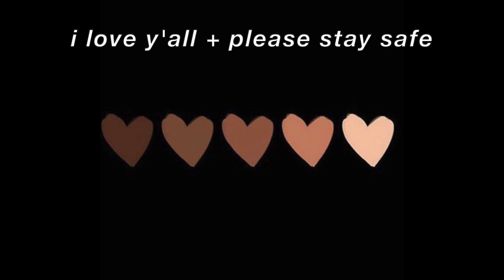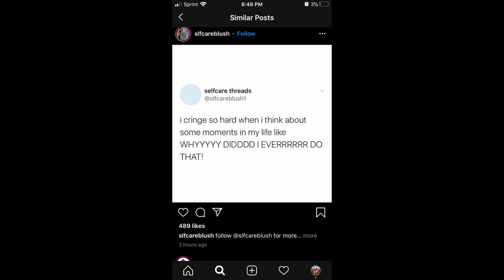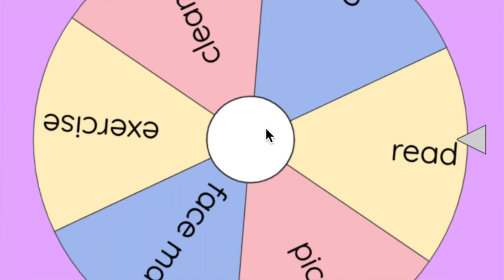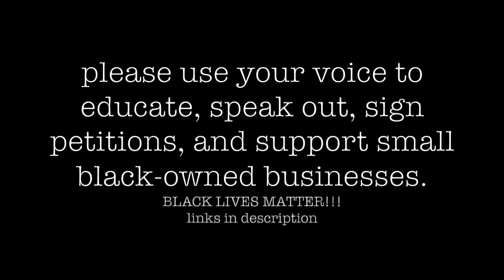REAL VS INSTAGRAM SELF CARE | dissecting self care 2020 | self care for students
Hi! My name is Kayla Mary, and 2020 has been insane, SO, I decided to dissect self-care and discuss some self-care tips for other (high school) students like myself!  I also analyze Instagram self-care and the growing market for "self-care products".

I hope everyone is staying safe!  I hope I can provide some sort of entertainment during this turbulent time! :)  I understand I am privileged to not have the current events and police brutality consume my life -- because I am white.  Black Lives Matter.  No ands, ifs, or buts.  I believe that protests are necessary to shed light upon the systemic racism and injustice; however, letting the media consume our lives and replaying horrific videos of police brutality only desensitizes the matter.

To raise money for the blacklivesmatter movement, look below!

BLACK LIVES MATTER (donate $, sign petitions, contact local representatives, resources galore)

BOOKS: White Fragility by Robin DiAngelo, The New Jim Crow by Michelle Alexander, Why I'm No Longer Talking To White People About Race by Reni Eddo-Lodge, ANY AND EVERYTHING by Toni Morrison So You Want To Talk About Race by Ijeoma Oluo The Hate U Give by Angie Thomas...

MOVIES/DOCUMENTARIES: 13th (Netflix), Dear White People (Netflix), When They See Us (Netflix), See You Yesterday (Netflix), Selma (pay-per-view), The Hate U Give (Hulu)...

PODCASTS: Code Switch, The Diversity Gap, Pod For The Cause, Intersectionality Matters!...

I can't make up my mind about my favorite hobby, so I just have a ton of hobbies in which I partake extremely mediocrely.

If you would like to see me indulge in my hobbies more and possibly pick up new hobbies on the way, follow me on